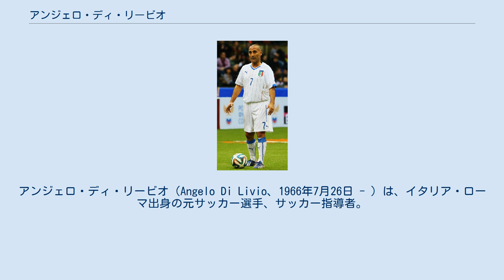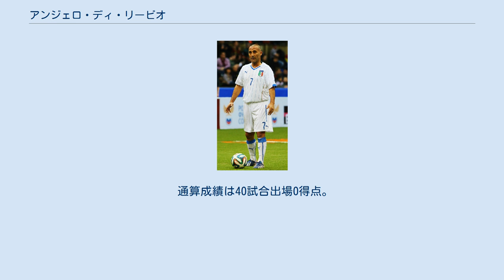アンジェロ・ディ・リービオ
アンジェロ・ディ・リービオ（Angelo Di Livio、1966年7月26日 - ）は、イタリア・ローマ出身の元サッカー選手、サッカー指導者。
 テクニックはそれほどないが、「ソルダティーノ（二等兵・小さな戦士）」と言われるような攻守に貢献する泥臭いプレーでファンの支持を集めた。
 1981年に地元ASローマでサッカー選手としてのキャリアをスタートさせると、その後は下部リーグを渡り歩き、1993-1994シーズンからはセリエAのユヴェントスFCでプレー。
1995年9月6日のスロベニア戦で代表デビューを飾った。
 1993年にトラパットーニに見いだされ、ユヴェントスに移籍、後任のリッピ監督からの信頼も厚く、派手な存在ではなく、特筆したテクニックはないが、運動量も多く、正確な彼の左右のクロスからは、チームの多くのチャンスが生まれていた。
1994-95シーズン、第4節のサンプドリア戦でセリエA初ゴールを記録するなど、チームのリーグ優勝に貢献した。
また1995-96シーズンはUEFAチャンピオンズリーグの優勝、翌シーズンはトヨタカップの優勝に貢献、1997-98シーズンには再びリーグ制覇に貢献した。
 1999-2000シーズンからトリチェッリと共に、ユヴェントスの宿敵、フィオレンティーナに移籍。
2000-01シーズンにはコパイタリア優勝に貢献したが、2001-02シーズン、主将を務め奮闘したがチームはセリエB降格が決定、チームは破産、セリエC2降格というペナルティーを課せられた。
このため、エンリコ・キエーザ、ヌーノ・ゴメスら主力選手はほとんどど移籍したが、ローマ、ブレッシア、フルハムからのオファーを断り、タダ同然の年俸で残留。
1年でのセリエB復帰に貢献し、さらにセリエBでプレーした2003-04シーズンでは引退してもおかしくないほどの大怪我を追いながら過酷なリハビリの後に復帰。
プレーオフを経てのセリエA復帰に貢献した。
 セリエA復帰を果たした2004-05シーズンでは下位に低迷するチームにあって精神的支柱としてチームを支え、降格をかけたシーズン最終戦では全盛期を彷彿とさせるプレーを披露。
残留の原動力となった。
ディ・リービオは翌シーズンも契約延長を希望していたがフィオレンティーナ側との交渉がまとまらず、契約を拒否される形となり、引退を表明した。
 引退後はASローマのユースチームのコーチとして後進の指導に当たっていた。
 1995年9月6日、スロベニア戦にてデビュー。
 通算成績は40試合出場0得点。